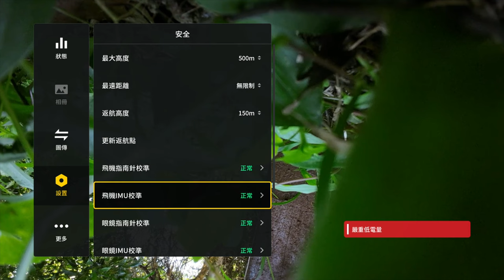終於有時間試飛DJI AVATA ，點知第一次飛就撞機⋯⋯難道真係有咁難飛?!DJIDRONE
終於有時間試飛DJI AVATA ，點知第一次飛就撞機⋯⋯難道真係有咁難飛?!